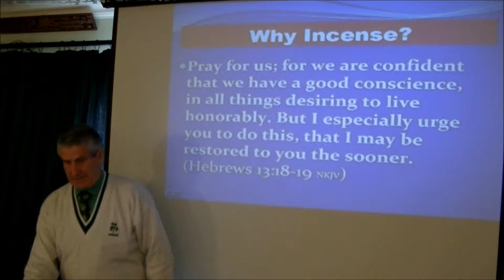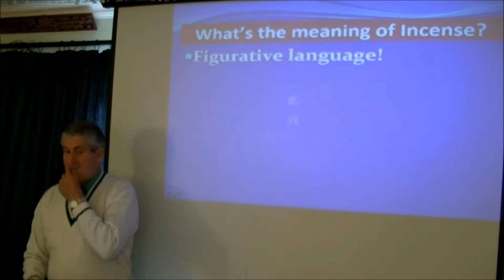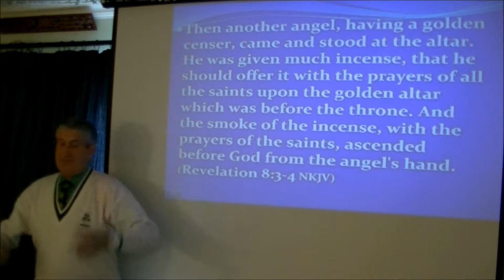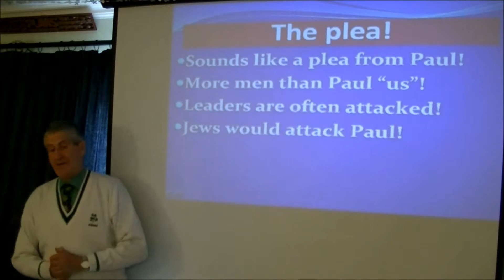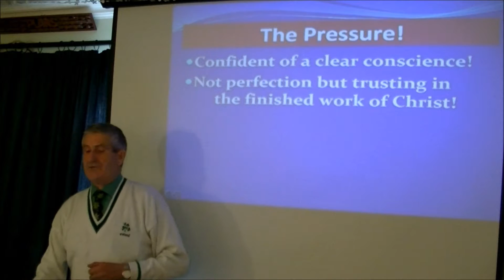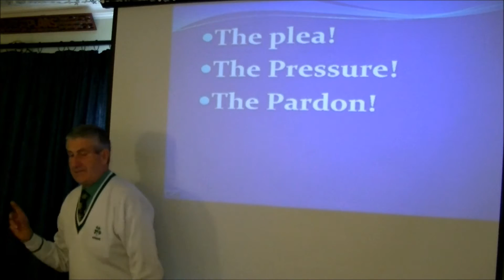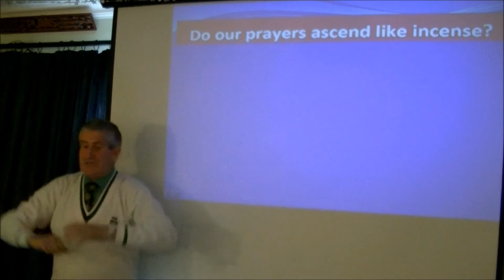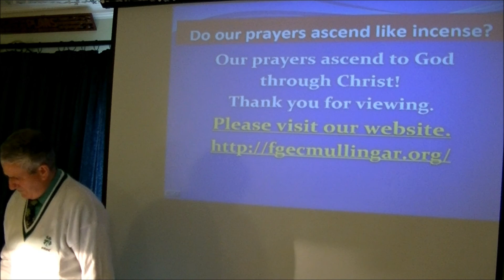WHY INCENSE?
THE SMOKE AND THE AROMA WAS BREATHTAKING!